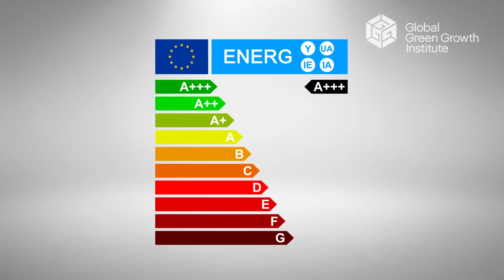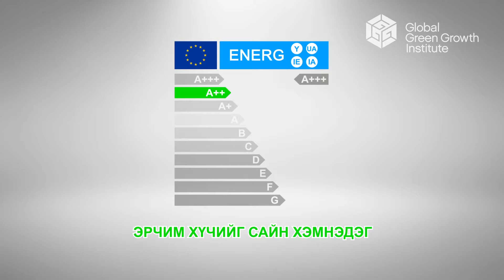GGGI erchim huchnii shoshgo